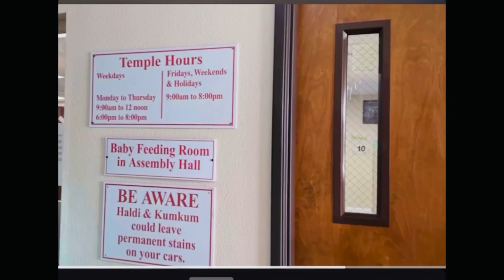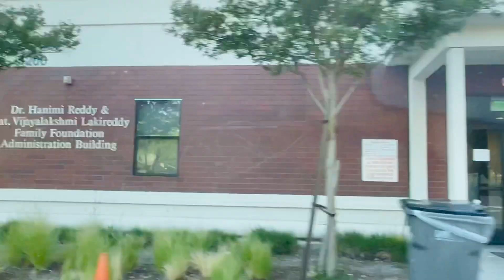Exploring the Divine: Shiva Vishnu Temple, Livermore, California - A Close Look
Hello friends
We visited the Livermore temple, Bay Area California USA 🇺🇸